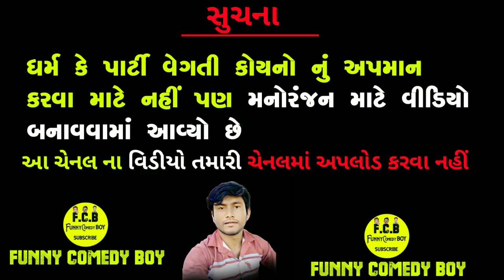PATHAAN || MODI KAKA YOGI COMEDY || FUNNY COMEDY GUJARATI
PATHAAN MUVI || MODI KAKA YOGI COMEDY || FUNNY COMEDY GUJARATI

Modi Kaka comedy
funny comedy video
Gujarati comedy
શાહરુખ ખાન મુવી Modi Kaka
શાહરૂખ ખાનનું પિક્ચર
Pathan teaser
પઠાણ ટેલર
જવાન
Pathan song
pathaan
pathaan muvi
pathan song
pathaan trailer
પઠાણ મુવી
પઠાણ ફિલ્મ
pathan trailer
pathan movie
પઠાણ

1976, allowance is made for fair

FROM :- ‎@funnycomedyboy5544
‌Editing Tutorial (in Gujarati)
‌YouTube Related
‌funny comedy boy

• ❤LOVE FROM Radhanpur (Patan)❤